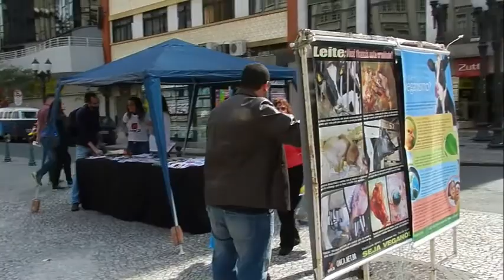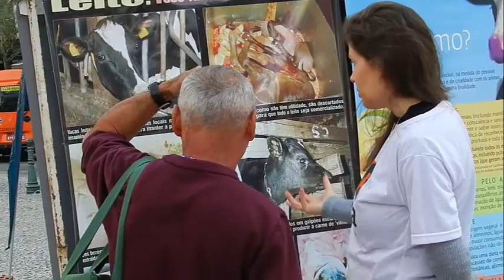Ato pelos Direitos Animais, 12/08/2017 - ONCA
Ato informativo pelos Direitos Animais e Veganismo, sáb. 12/agosto/2017.
ONCA Defesa Animal

Veganismo — O que é?
A primeira organização formalizada a divulgar especialmente o veganismo foi a The Vegan Society, fundada na Inglaterra, em 1944. E definiu a sua filosofia:
“Veganismo é uma forma de viver que busca excluir, na medida do possível e do praticável, todas as formas de exploração e de crueldade com os animais — seja para alimentação, vestuário ou qualquer outra finalidade.
E, por extensão, que promove o desenvolvimento e o uso de alternativas livres de origem animal para benefício dos seres humanos, animais e meio ambiente.
Na dieta, significa a prática de dispensar todos os produtos derivados em parte ou totalmente de animais.”

No entanto, a idéia de considerar os animais não-humanos como dignos de direito e de boicotar as formas de uso animal existem por toda a História. Autores como Lewis Gompertz, Henry Salt, Thomas Paine, Humphry Primatt, Jeremy Bentham, Tom Regan e Peter Singer foram importantes para a expansão do movimento pelos Direitos Animais. O veganismo pode ser considerado a prática dessa teoria.
O vegetarianismo como filosofia organizada vêm desde a História antiga, passando pelos períodos grego e romano, do Cristianismo, Renascença e Iluminismo, até chegar no surgimento do veganismo, fundamentado essencialmente na Ética.
Veganismo não é uma filosofia religiosa, político-partidária ou cultural. É somente a ação prática do que podemos fazer hoje como forma de abolir os modelos de exploração e sofrimento a que os animais estão submetidos. Simples assim.
“O objetivo da alteração de nossos hábitos de consumo não é nos manter intocados pelo mal, mas reduzir o apoio econômico à exploração dos animais e convencer outros a fazer o mesmo.”
(Peter Singer, professor de Bioética na Universidade de Princeton, Estados Unidos; "Libertação animal"; Editora Martins Fontes; 2010; p. 338)

“Os animais são capazes de sentir dor. [...] não há justificativa moral para considerar que a dor (ou o prazer) sentida pelos animais seja menos importante do que a mesma intensidade de dor (ou prazer) experimentada por seres humanos.”
(Peter Singer (1946), professor de Bioética na Universidade de Princeton, Estados Unidos; "Libertação animal"; Editora Martins Fontes; 2010; p. 24)

“Se os direitos existem -e tanto o sentimento quanto a prática, provam, sem dúvida, que eles existem- eles não podem ser consistentemente concedidos aos humanos e negados aos animais, uma vez que o mesmo senso de justiça e compaixão se aplicam em ambos os casos.”
(Henry S. Salt (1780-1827); "Animals' Rights - considered in relation to social progress"; Macmillan & Co.; 1894; p. 19)

“Os animais existem no mundo para seus próprios propósitos. Não foram feitos para os humanos, do mesmo modo que os negros não foram feitos para os brancos, nem as mulheres para os homens.”
(Alice Walker (1944), escritora estadunidense, ganhadora do Prêmio Pulitzer em 1983 pela obra "A cor púrpura", e ativista pelos direitos humanos; prefácio de "The dreaded comparison: human and animal slavery", de Marjorie Spiegel; Mirror Books/Idea; 1996; p. 14)

“A grandeza de um país e seu progresso moral podem ser medidos pela maneira como trata seus animais.”
(Mohandas K. Gandhi (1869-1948), estadista indiano; "Famous quotes from 100 great people"; MobileReference; 2011)

“Tudo o que os nazistas fizeram aos judeus, estamos fazendo hoje aos animais. Nossos netos nos perguntarão um dia: 'O que você fez durante o holocausto de animais? O que você fez diante desses crimes horrendos?' E não poderemos usar pela segunda vez a mesma desculpa, de que nós não sabíamos.”
(Helmut F. Kaplan (1952), escritor, psicólogo e filósofo austríaco; citado em "Eternal Treblinka", de Charles Patterson; Lantern Books; 2002)

“Quando o homem aprender a respeitar até o menor ser da criação... ninguém precisará ensiná-lo a amar seu semelhante.”
(Albert Schweitzer (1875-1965), médico, filósofo, músico, escritor, humanitarista e teólogo alemão; ganhador do Prêmio Nobel da Paz em 1952; "Albert Schweitzer"; First Thoughts;

“Uma mudança global para uma dieta vegana é vital para salvar o mundo da fome, da escassez de combustíveis e dos piores impactos das mudanças climáticas, afirmou hoje um relatório da ONU. [...] Uma redução substancial nos impactos somente seria possível com uma mudança substancial na alimentação, eliminando produtos de origem animal.”

“É a onda de mudança de paradigmas. [...] Em breve, os protestos veganos poderão ser parte do passado e o veganismo se tornará a regra, não a exceção.”
(Alvin E. Roth, economista, ganhador do Prêmio Nobel de Economia em 2012, professor na Universidade de Stanford e Universidade de Harvard, nos Estados Unidos; Time; 13/01/2014)